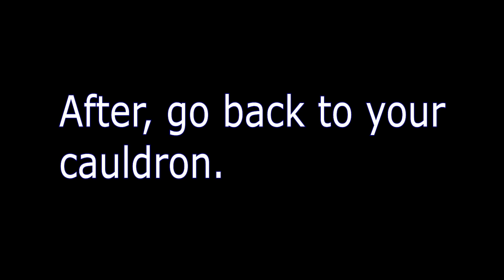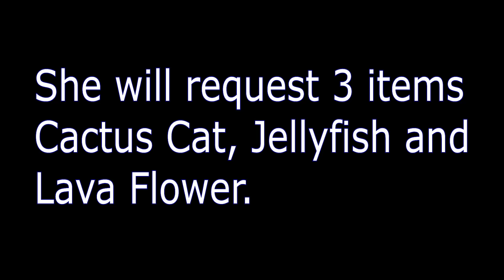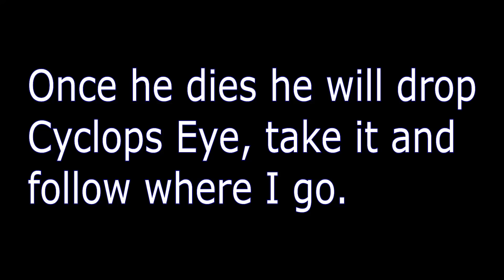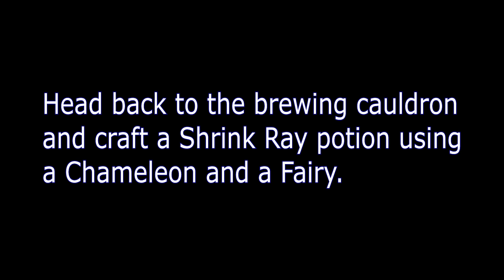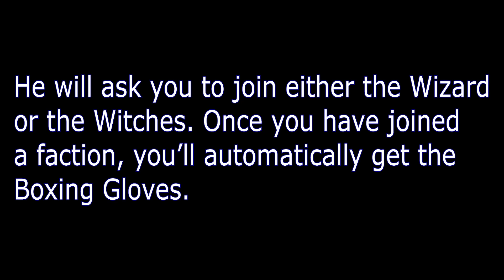WACKY WIZARDS ALL ITEM LOCATIONS! (Roblox)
Title: WACKY WIZARDS ALL ITEM LOCATIONS! (Roblox)

►Times for all the items in Wacky Wizards:

00:17 - Dynamite
00:28 - Bird
00:47 - Chameleon
00:55 - Spider
1:16 - Fish
1:27 - Chili
1:47 - Beans
2:37 - Witches Brew
4:15 - Robux
4:55 - Boxing Gloves

Support me and enter my Star code VEDDEV when you buy Robux